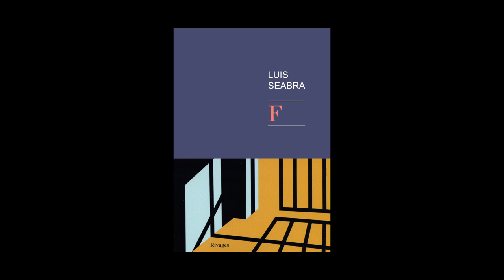Luis Seabra - F.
Luis Seabra vous présente son ouvrage "F." aux éditions Rivages. Rentrée littéraire 2014.